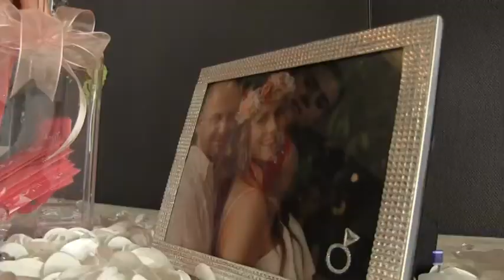Charito Fernández Cruz despidiendo la soltería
Muy feliz encontramos a Charito Fernández Cruz en la despedida de soltera que le organizó su mami Betty Cruz de Fernández y su hermana Bety, quienes cuidaron todos los detalles para que pasara una tarde inolvidable en compañía de familiares y amigas.